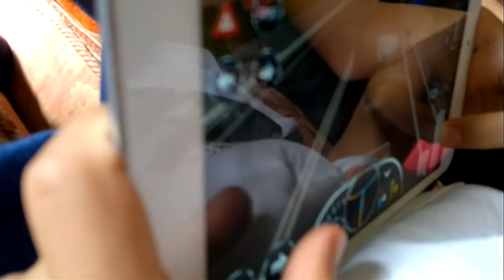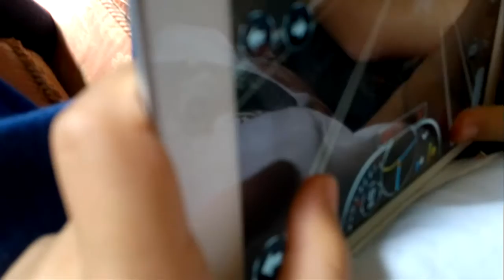Funny Taxi Driver Taxi Simulator game Ipad Part 4 End